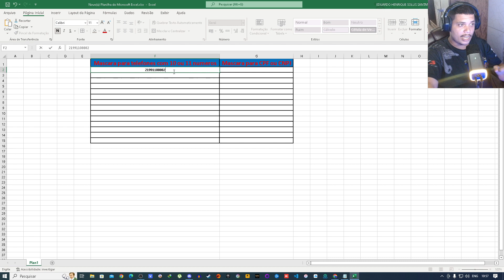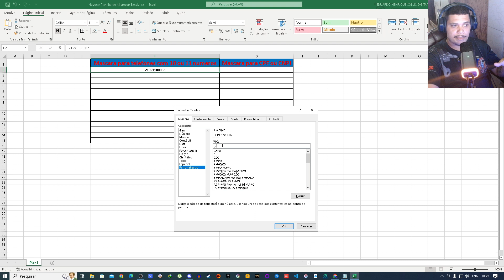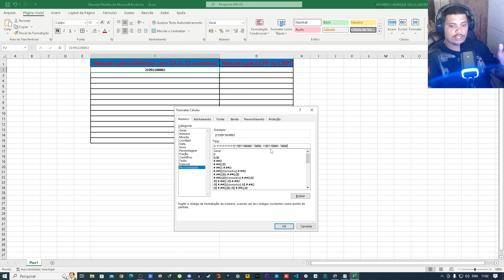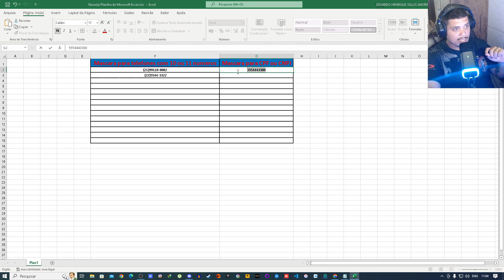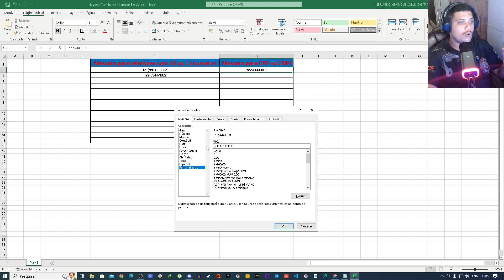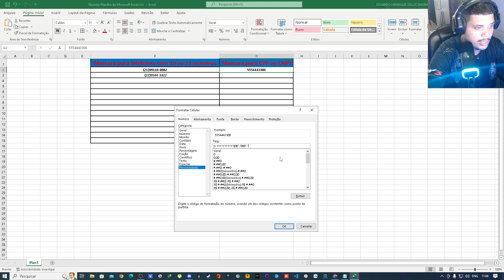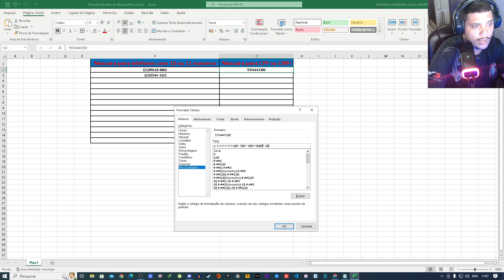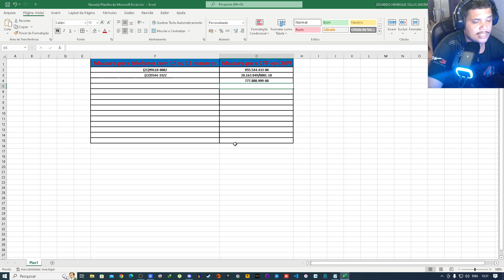Como Criar Máscara para Telefones (10 ou 11 Dígitos) e CPF/CNPJ | Tutorial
Quer aprender a criar máscaras para formatar telefones com 10 ou 11 dígitos e números de CPF/CNPJ? Este tutorial passo a passo vai te ensinar tudo que você precisa saber! Descubra técnicas simples e eficazes para garantir a formatação correta desses dados em seus projetos. Não perca tempo, assista agora e domine essa habilidade essencial!

infelizmente nos criadores de conteudo nao podemos postar certas coisas no youtube para evitar.

Site parceiro Cadastre sua Loja de Motos
Convite Méliuz Ganhe Muito CASHBACK
Convite EncurtaNet Ganhe encurtando Links

Winrar compactar e extrair arquivos zipados
7z compactar e extrair arquivos zipados
OBS Studio Gravador de Tela
Streamlabs OBS Gravador de Tela
Sony Vegas Pro 18 Editor vídeos

MEU SETUP:
Sistema operacional: Windows 10 pro
Placa mãe: Asus P8H61 LX2 R2.0
Placa de vídeo: GTX1050ti SC 4GB (Evga)
Processador: Intel® i7-2600 CPU @ 3.40 GHz / 3.80 GHz
Fonte: Cooler Master 460w
Monitor 1: Philips 21,5 LED FULL HD (1920x1080)
Monitor 2: Samsung 21.5 LED HD+ (1680x1050)
SSD: 240GB multilaser
HDs: (2x500GB) seagate 7200 rpm + (2x1TB) Seagate 7200 rpm + (1x4TB) Seagate Barracuda 5900 rpm